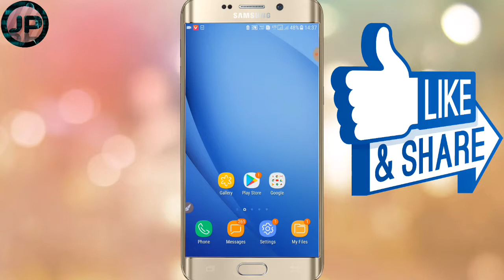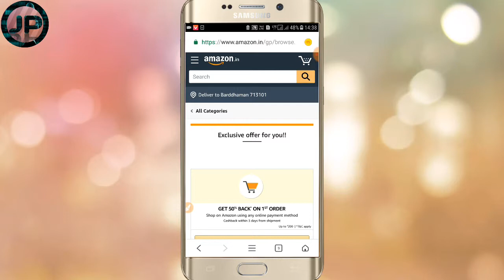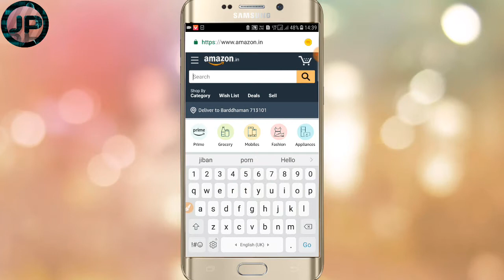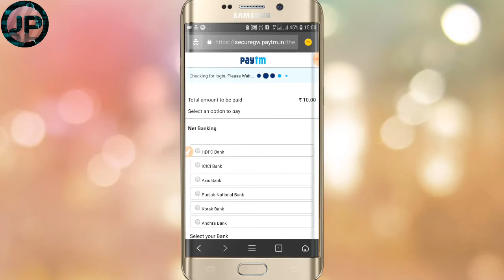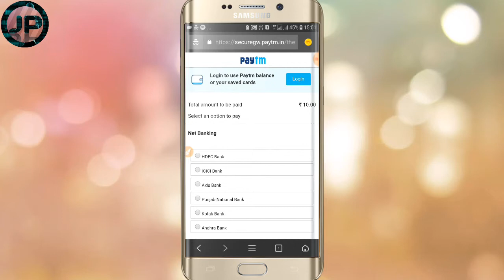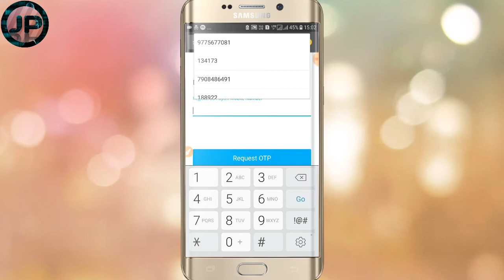PAYTM CASHBACK AUR 200 AMAZON GIFT VOUCHERS 🤘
I will give you my best performance🤘🤘

(NOTES) 2ND LINKS  WILL BE EXPIRE 21.DEC.2018 👉11.59PM👈